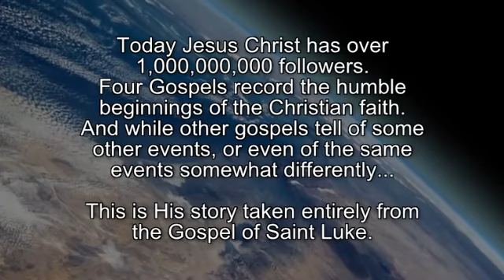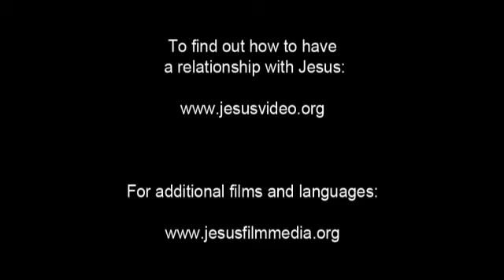Lamba Jesus Film! Life Saving Good News! Jesus is Risen! Risen Jesus Saves!